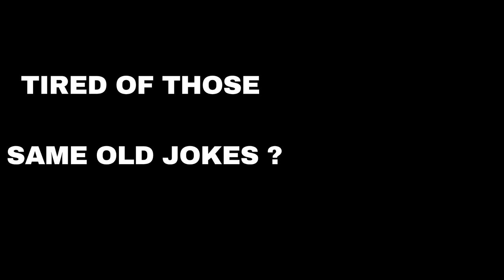Farmer Jack Jokes Trailer.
Funny Stories and funny shorts, is what Farmer Jack jokes is all about. Here is our channel Trailer.

Remember we do Funny Stories, and Funny Shorts, better than Anyone else.